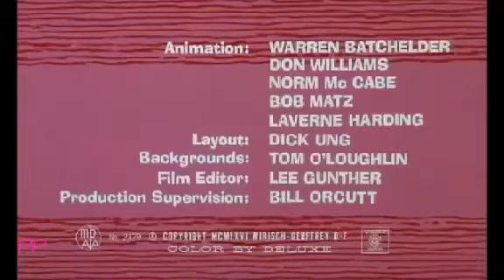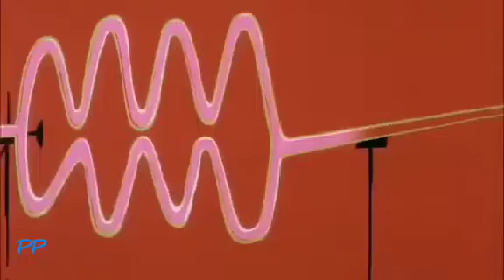The Pink Panther ☆ "Pink Punch" ☆ Episode - 15 ☆ Cartoon For Kids